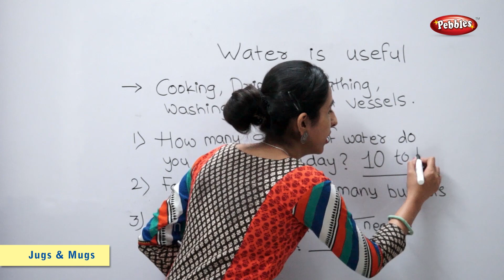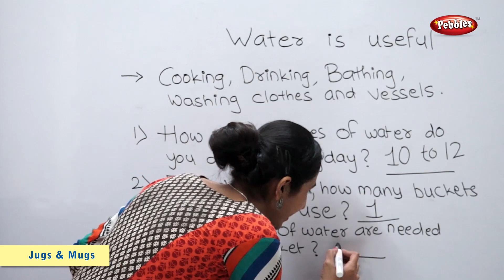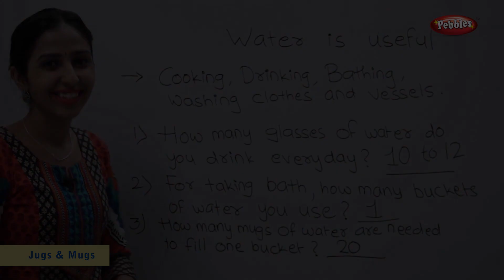Water is Useful | Maths For Class 2 | Maths Basics For CBSE Children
Pebbles present, Learn Maths For Kids. Live Teacher explanation, Classroom Teaching Lessons to Learn Maths Basics For Class 2 Children.